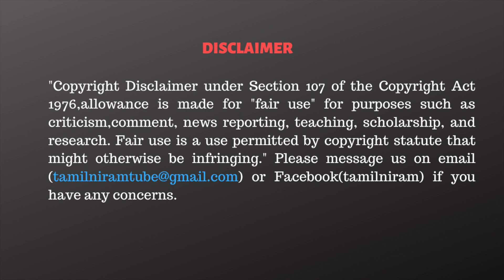சீமான், கமலுக்கு கிடைக்குமா இஸ்லாமியர்களின் ஆதரவு?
CAST:
Script                 - Tamilniram Team
Cameraman      - Praveen Kumar S
Editor                  - Vgnesh G K